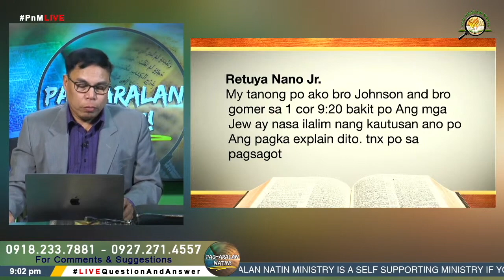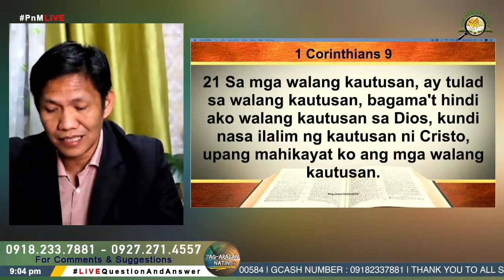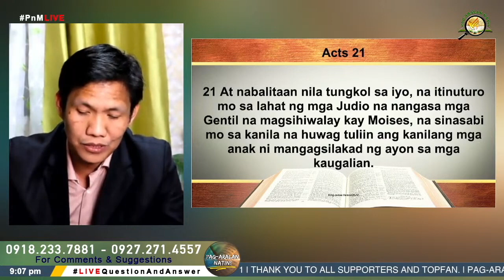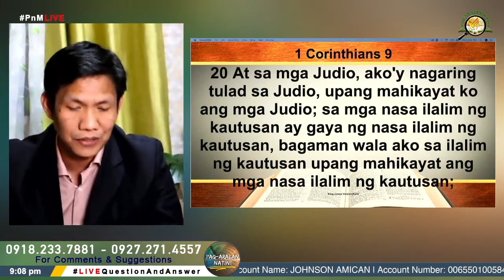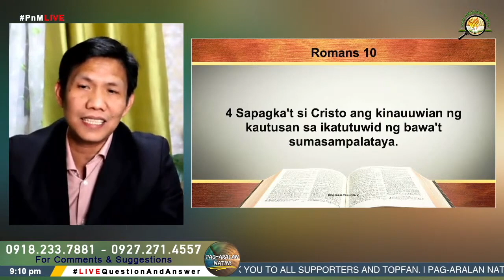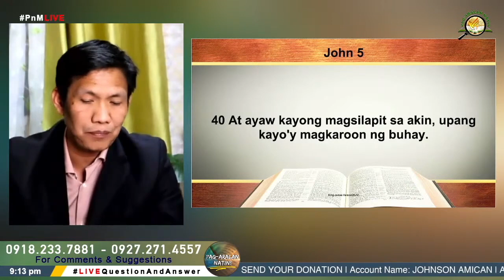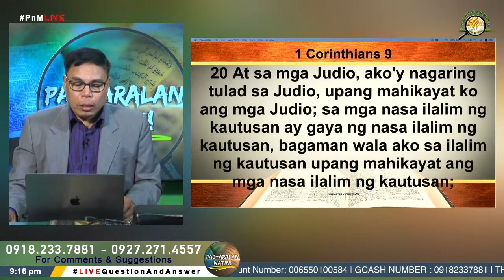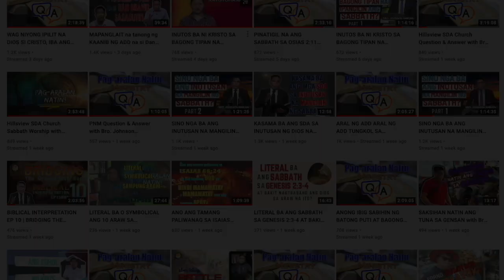AYON SA 1 CORINTO 9:20 BAKIT ANG MGA HUDYO AY NASA ILALIM PA NG KAUTUSAN? | NOVEMBER 14, 2021.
1CORINTO9:20